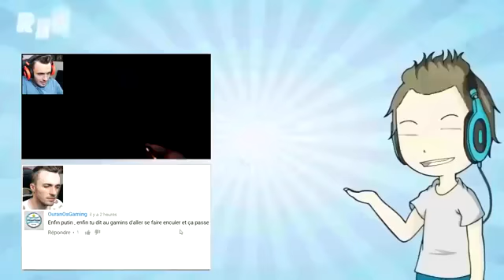a moodie SQUEEZIE! EN RÉSUMÉ POSER SES FESSES SUR UN BOUTON